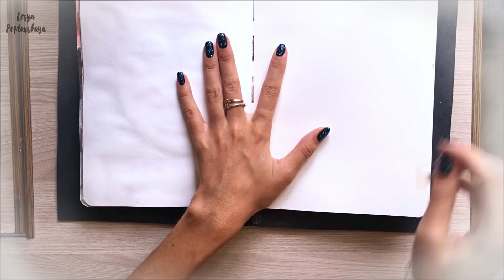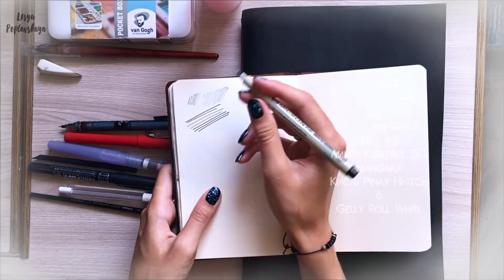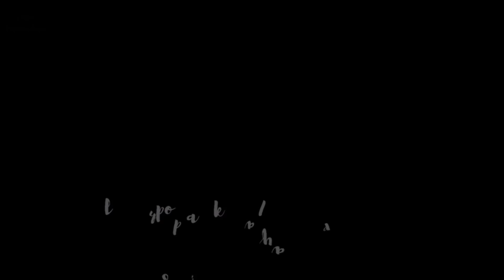Что я беру с собой в поездки: краски, кисти, блокноты, маркеры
Всем привет! Рассказываю в этом видео о том, какие материалы я беру с собой в поездки/ на пленер и почему.

Названия материалов оставила в видео. Ссылки не оставляю, многое вы сможете найти в

Лучшая книга по рисунку, на мой скромный взгляд, с подробным и простым объяснением
Лучшая книга по живописи, на мой взгляд, которая научит понимать цвет, тон, смешивание оттенков и прочие нюансы, без излишнего занудства

Свои вопросы теперь писать только в сообщения паблика, в лс- только заказы.
Мне 25
Я живу в Краснодаре.
Мои видео в большинстве своем это полноценные уроки с подробными комментариями и, как мне говорят, "пополкамраскладывательные"

ВСЕ ВТОРОСТЕПЕННЫЕ ВОПРОСЫ И ОТВЕТЫ НА НИХ ЕСТЬ В МОЕМ ПАБЛИКЕ В ОБСУЖДЕНИЯХ!

Sorry my eng speaking viewers I can not  to translate this video well enough. But if you have any questions you can ask them, I will try to answer!

but you can also Follow my artworks  ^___^

В сототысячный раз подчеркну - на своем канале я показываю и рассказываю как ИМЕННО Я ДЕЛАЮ ТО ИЛИ ИНОЕ, СВОЮ ПОЗИЦИЮ Я НИКОМУ НИ В КОЕМ РАЗЕ НЕ НАВЯЗЫВАЮ, ПИС.